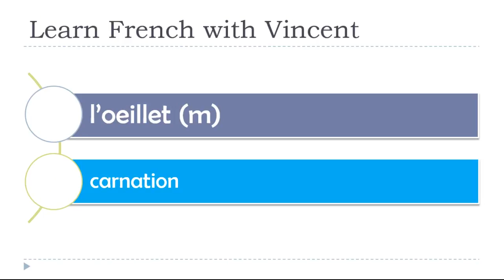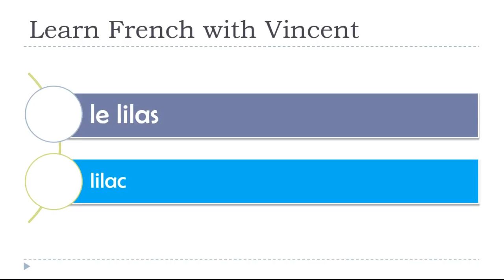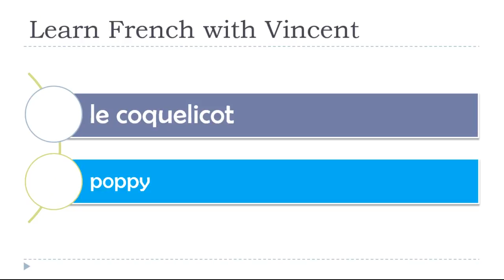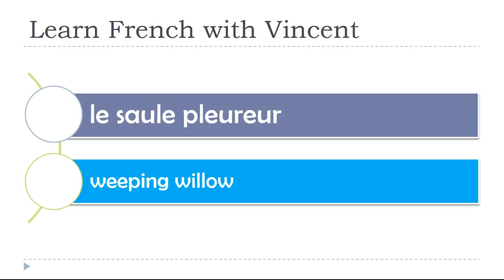Learn French vocabulary # Trees and flowers